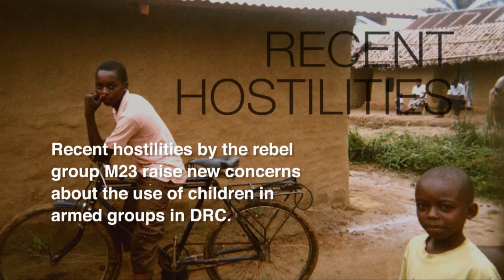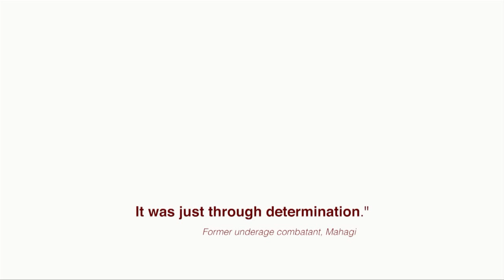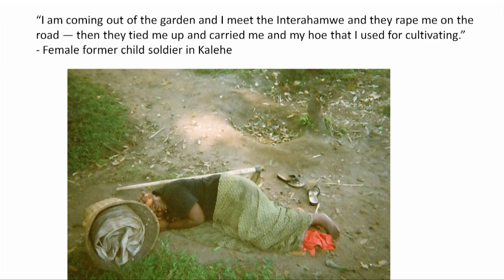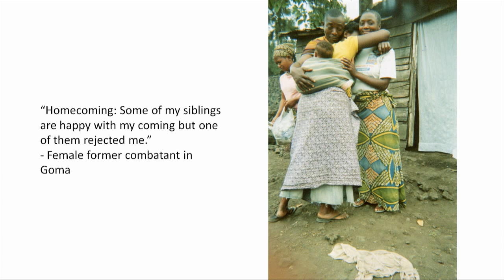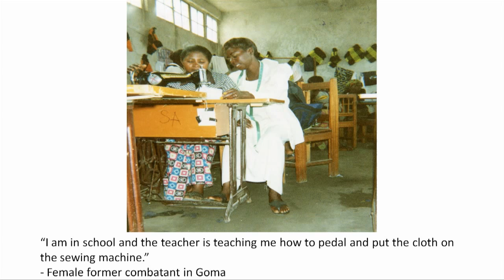Caught in Conflict: The Journeys of Child Soldiers | Institute of Politics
Jimmie Briggs, Co-founder and Executive Director of the Man Up Campaign, moderated a discussion on child soldiers involving Ishmael Beah, former child soldier and author of A Long Way Gone: Memoirs of a Boy Soldier, Jocelyn Kelly, Director of the Women in War Program, and Leila Zerrouigui, Special Representative of the Secretary-General for Children and Armed Conflict, United Nations. Topics covered include the split between the "on paper" response to the child soldiers issue as opposed to the situation on the ground and how international recognition has changed the nature of conflicts involving child soldiers. Under-appreciated gender-related aspects of the issue were also addressed.